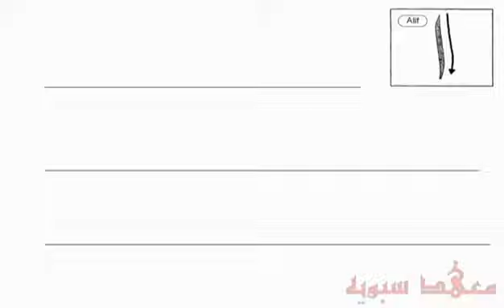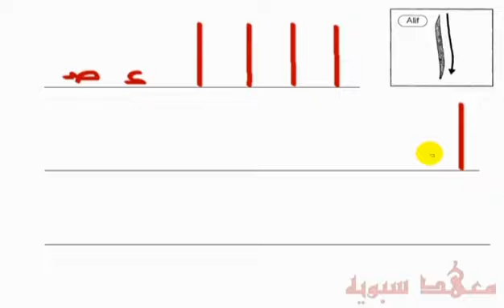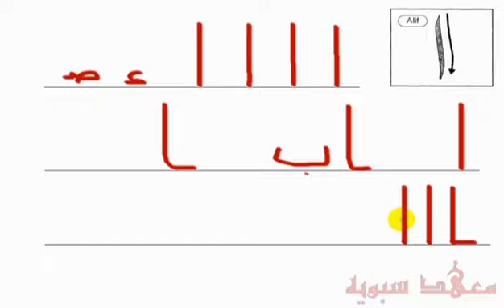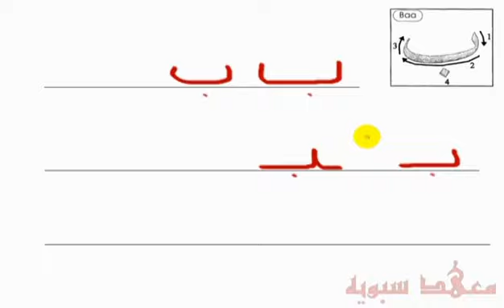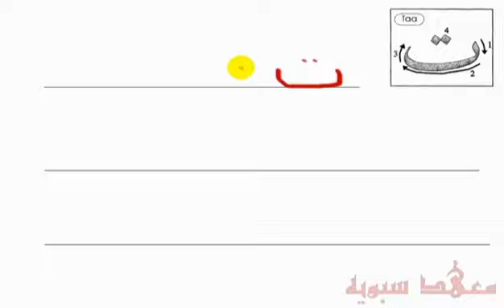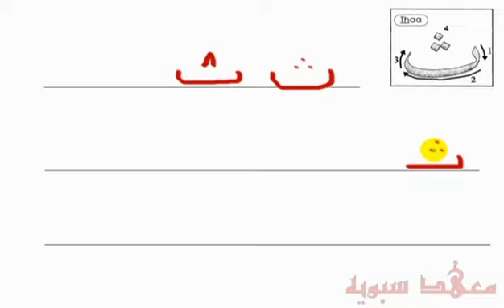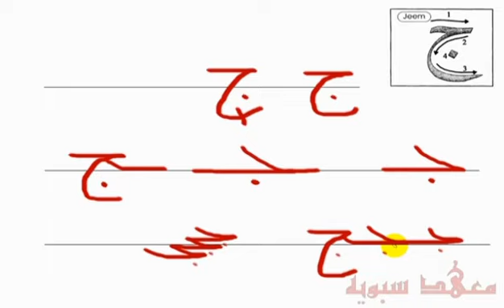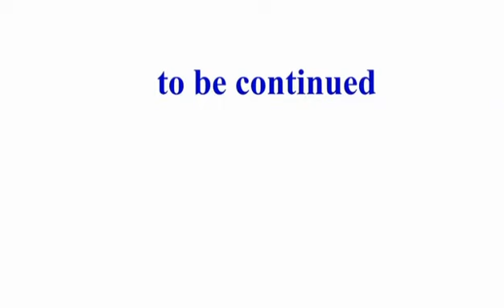A step by step guide to writing the Arabic Alphabets Part 1